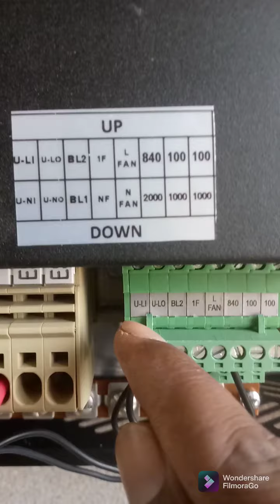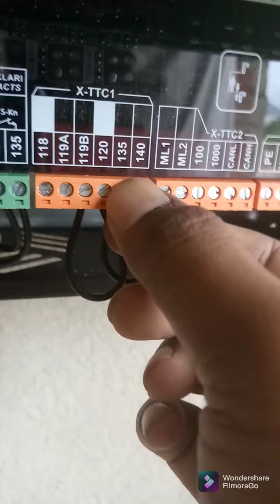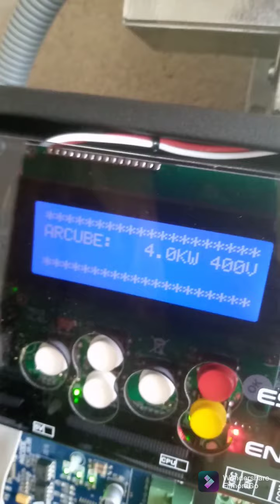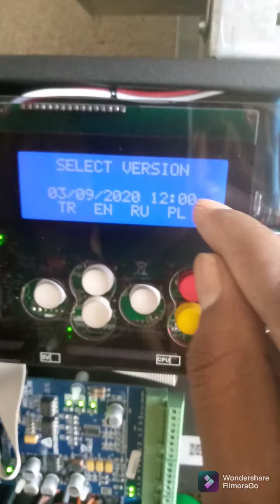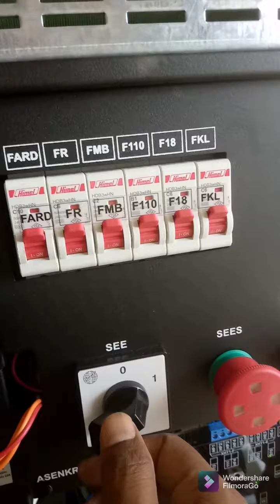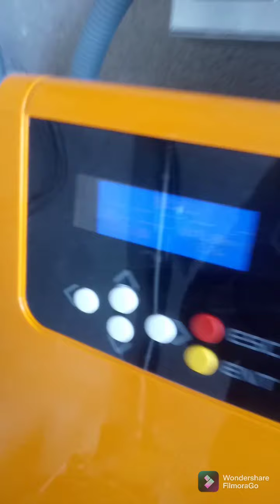ARCUBE ARKEL CONTROLLER KI MAINTENANCE STARTING SETTINGS, CONNECTION AND TESTING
All Types Elevator Controller Available

All Type Elevator Parts Available

All Type Elevator Parts Repairing Center

All Type Elevator Installations

All Type Elevator Maintenance

All Type Controller Modification

By
R.S. ELEVATOR